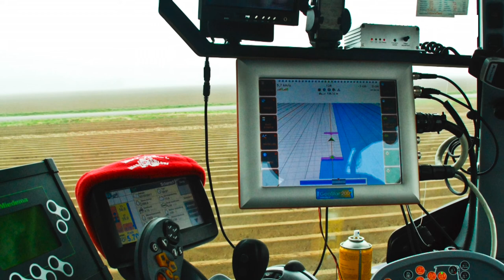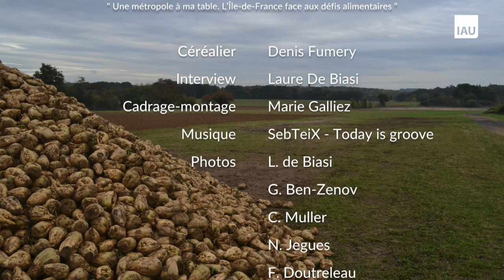Denis Fumery, céréalier à Sagy, Val-d’Oise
Denis Fumery a vu la ville nouvelle de Cergy grignoter les champs. Il ne peut se résoudre à voir disparaître les meilleures terres à blé et à betteraves sucrières de France. " Il faut reconstruire la ville sur la ville et protéger l'espace agricole ". Fer de lance de l'agriculture de précision et président de l'association Rencontre ville-campagne, il multiplie les actions pour faire découvrir et aimer cette grande agriculture. L'avenir ? Il est relativement serein parce que les besoins sont là, il faudra continuer à nourrir la planète...